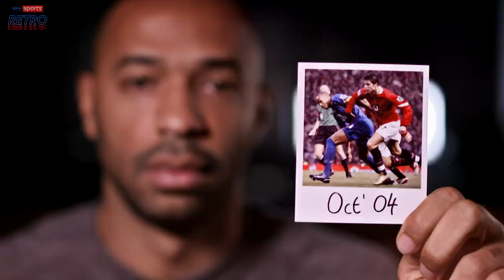"Rooney dived" - Thierry Henry on the game that stopped the Arsenal Invincibles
Thierry Henry looks back on the Manchester United match that ended Arsenal's 49-game unbeaten run in the Premier League.